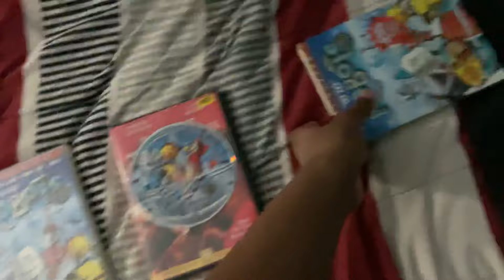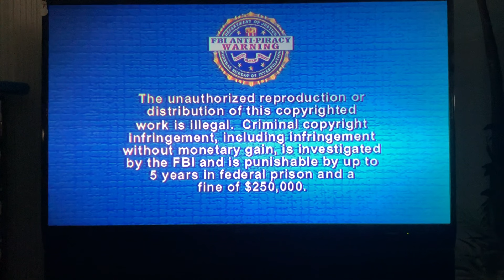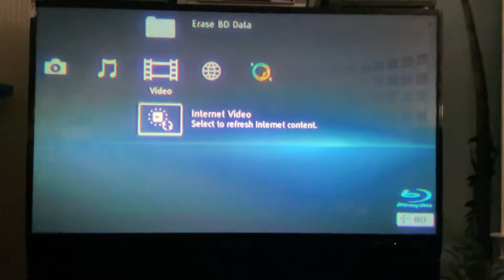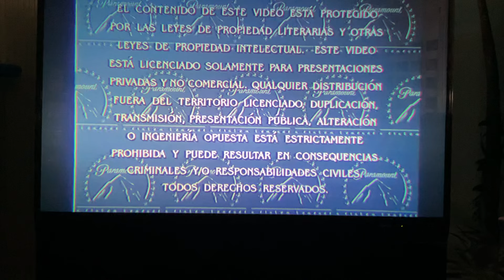Double Feature DVD Opening #12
Contents for Robots 2005 DVD:
Attention screen.
The Views Expressed screen.
Rated PG screen.
Piracy. It’s a Crime. promo.
Because of Winn-Dixie/Garfield: The Movie/Fat Albert trailer.
DVD menu.
20th Century FOX Home Entertainment logo.
Format screen.
FBI Anti-Piracy Warning screen.
Robots Theater Policy trailer.
20th Century FOX logo.
Blue Sky Studios logo.

Contents for The Ghost and the Darkness 1998 DVD:
Warning screen (English/French/Spanish).
DVD menu.
Paramount logo.
Constellation Films logo.